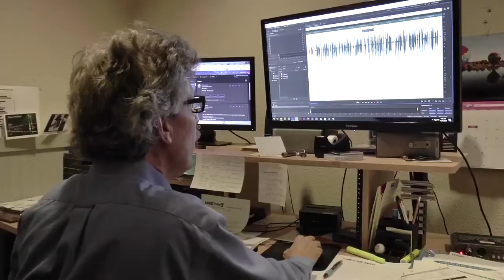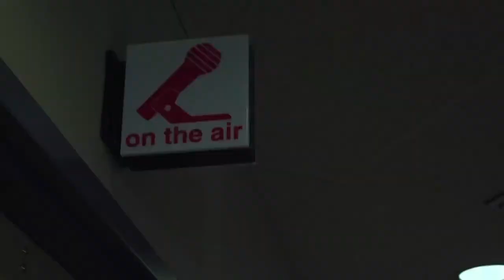KAPP TV and KVEW TV - Morgan Murphy Media companies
If you want to be a part of a fast-paced, progressive media group, then KAPP TV  (Yakima, WA) and KVEW TV (Kennewick, WA) are for you!  Our stations offer a diverse media combination including:

Six television stations
ABC
MeTV
Heroes & Icons
StartTV
DABL
HSN

Phase 3 Digital - A full service digital marketing agency

At KAPP TV and KVEW TV, we provide challenging and meaningful opportunities, we value a positive and collaborative work environment and we demonstrate dedication to enhancing our community.